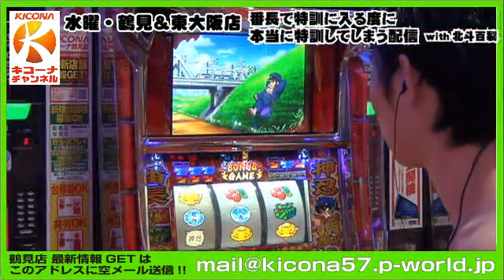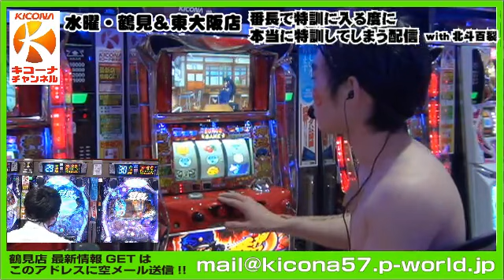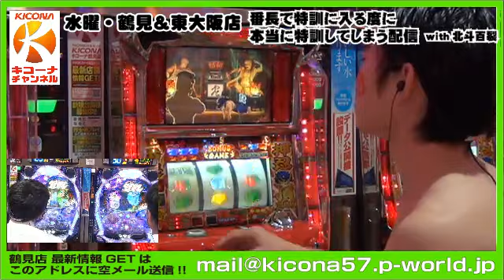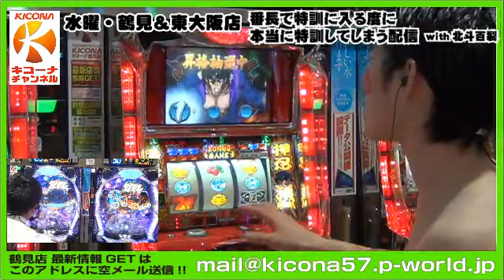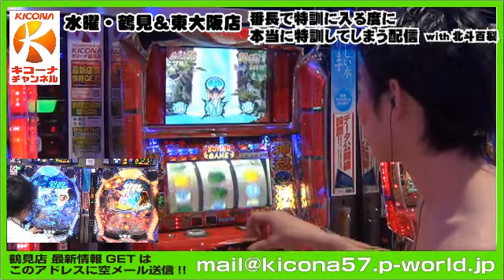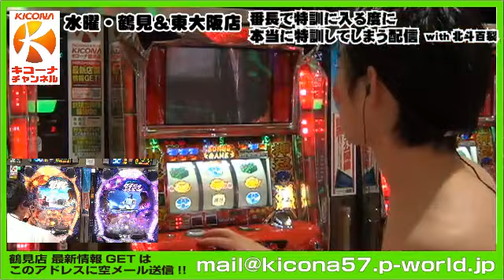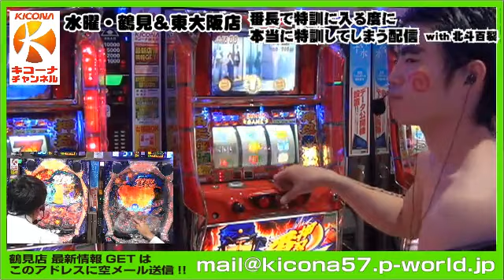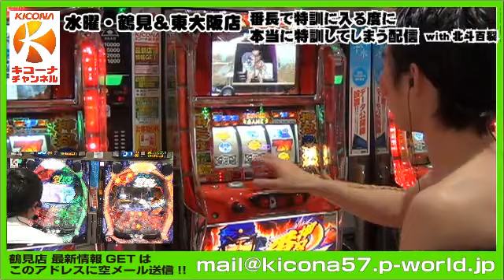キコーナチャンネル 水曜・鶴見＆東大阪店「鶴見の自由すぎる配信」【番長２で特訓に入る度に本当に特訓してしまう配信with北斗百裂】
毎週水曜は鶴見店「鶴見の自由すぎる配信」と東大阪店「師弟対決！自由にはさせないっ！」を週替りでお届けします！

かつて同じ店舗で師弟関係にあった東大阪ノリノリ店長と鶴見オカルト店長の二人が、好き放題やらかしたり、がっつり対決したりします！

本日は鶴見店より、「番長２で特訓に入る度に本当に特訓してしまう配信with北斗百裂」をお送りします。